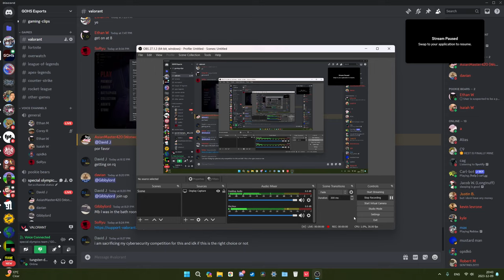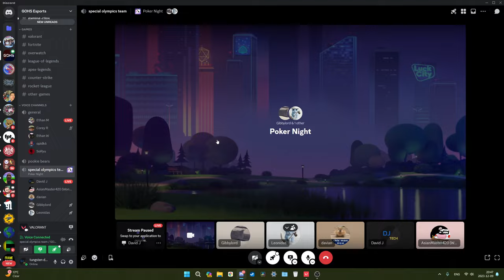GOHS Speed Team DESTROYS Mushroom Pants AGAIN 13-8 (Team Bottom Frag POV)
Advanced Placement World History: Modern
Document Based Question

Prompt: Analyze the extent to which competitive video games have influenced and transformed American high school student culture.

Document 1: (video)

9 December 2023
The lower-ranked Valorant Premier team of Great Oak High School in Temecula defeating the "Mushroom Pants" in our last match before playoffs, 8-13.